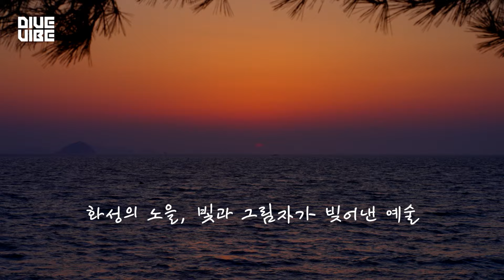[DIVE VIBE] 낮과 밤의 아름다운 경계, 화성의 노을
화성시에서 보면 더 예쁜 붉은 노을!🌅
동탄호수공원, 전곡항, 제부도, 황금해안길, 윤돌 등
하늘에 그려진 수채화를 감상하기 좋은 노을 명소들!
아름다운 노을 감상하러 화성시로 GO~!😆

📍동탄호수공원
경기도 화성시 동탄순환대로 69

📍전곡항
경기 화성시 서신면 전곡리

📍제부도
경기 화성시 서신면 제부리

📍황금해안길
경기도 화성시 서신면 궁평리 511-3

📍윤돌
경기도 화성시 서신면 송교리